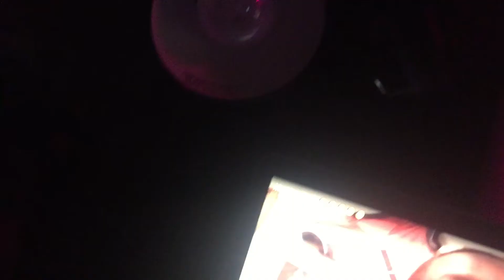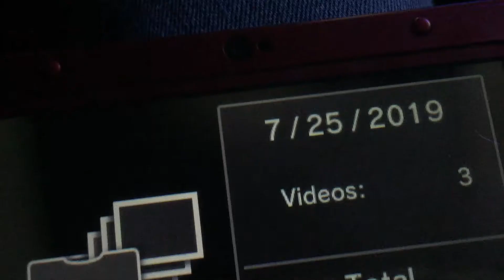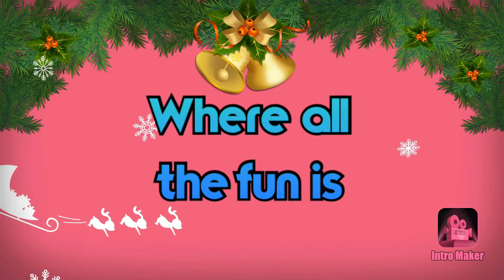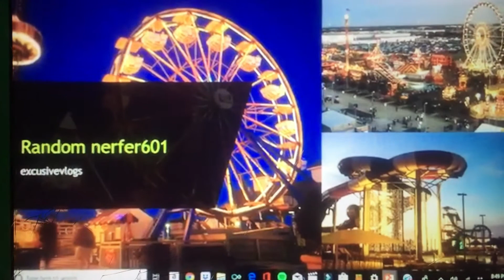my intro evlotion